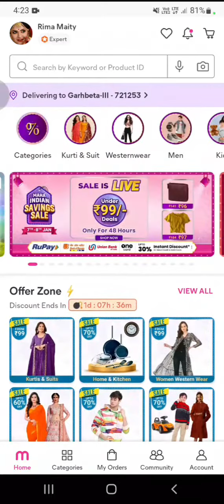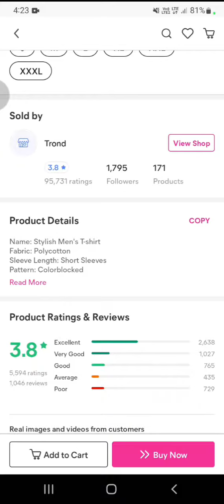Under Rs.300/-// Low Price Product // Meesho Haul // Meesho T-shirt Review // Honest Review Video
Meesho review Video // Meesho Online Shopping // Meesho Product Unboxing Video // Meesho low price Product // Honest Review Video // Meesho Haul // T-shirt Review